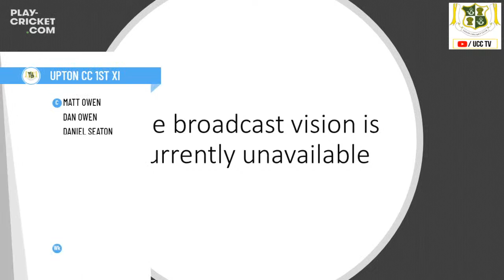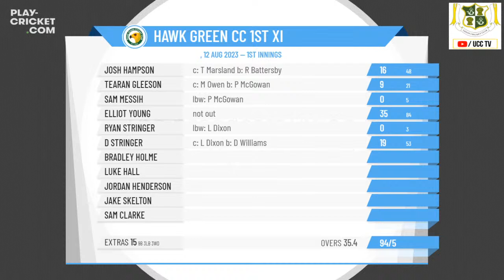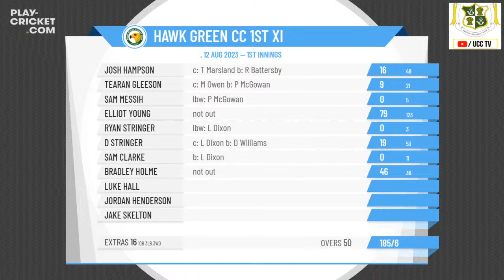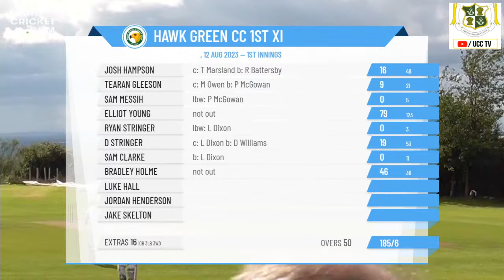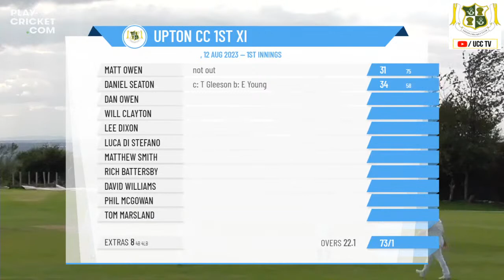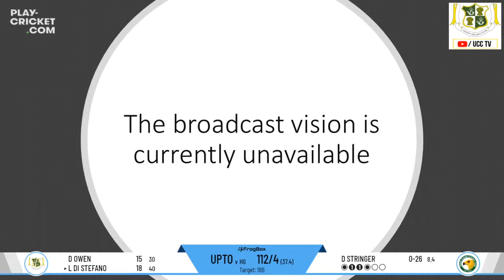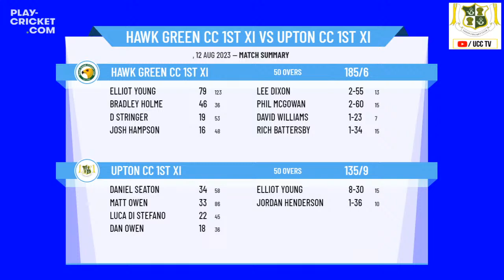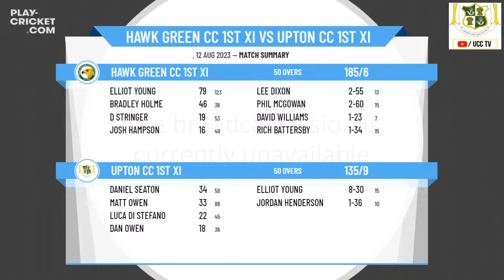Cheshire County Cricket League - 1st Xi Division 3 - Hawk Green CC 1st XI v Upton CC 1st XI